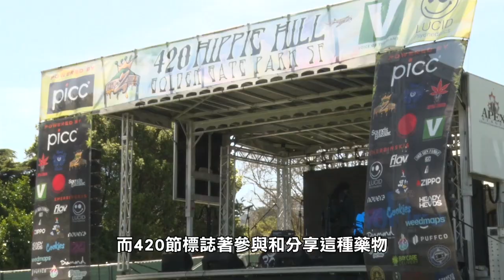【天下新聞】三藩市: 金門公園420大麻節聚會 過萬人參加 SF: Cannabis Lovers Gather for 4/20 Festival in Golden Gate Park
三藩市金門公園（Golden Gate Park）
週四舉行420大麻節週年聚會
吸引了上萬人前往Hippie Hill
大量的大麻烟霧在現場上升

根據ABC電視台資料
420大麻節和灣區的淵源深厚
據悉一群來自Marin縣的青少年
當年每天在下午4時20分相約一起吸大麻
到後來420這個詞匯就為人熟悉

每年的420大麻節
三藩市金門公園Hippie Hill都會有慶典
這裡是1960年代反文化（Counterculture）和
花的力量（Flower Power）等活動的中心地點

活動於上午10點開幕
中午12點開始會有現場音樂演出和表演
大約下午5點左右結束

活動組織者Alex Aquino估計
三藩市今年的420節會有兩萬人參加
他們主要是大麻愛好者

場地內有不少攤位
如售賣熟食，衣服，地氈等
現場有攤位派發用大麻造的餅乾
糖果和一些記念品
也有銷售大麻的攤位
因此需要年滿21歲成年人才可以進場
主辦單位提醒市民
不要使用沒有包裝或未經測試的大麻
因為有可能混入芬太尼或其它毒品

Chris是San Jose居民
他表示已抽了10年大麻
每年都有參加420聚會

San Jose居民 Chris表示
我會說去年比較多人
(今年)不及去年人多

第一年參加420大麻節聚會的Kimpet
是San Jose居民
他表示今次特地和朋友一起來參加聚會

San Jose居民Kimpet表示
感覺很棒
有很多人一起慶祝共同喜好的感覺很酷
就例如大麻
(你吸食大麻多久了?)
我不太常吸
我只在420吸食大麻
這是特別聚會

該活動吸引了來自不同城市的人出席
Aquino指出無論是康樂用途或是成年人使用
大麻仍然是藥物
而420節標誌著參與和分享這種藥物

屋崙的大麻商家也有慶祝420節
活動主要集中在Cannabis Trail